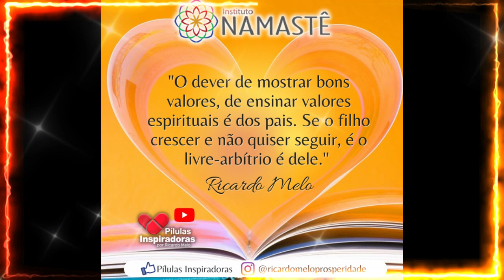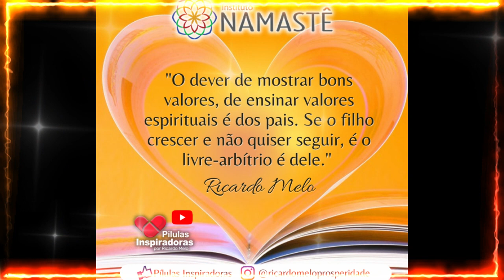Pílulas Inspiradoras - Libertação da ansiedade, Mestre Thay e sua mente...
Libertação da ansiedade, Mestre Thay e sua mente...🙏